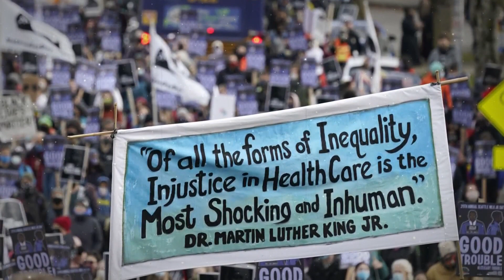Louisville celebration honors legacy of Dr. Martin Luther King Jr.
The Keepers of the Dream ceremony honored the Civil Rights icon's legacy while also paying tribute to two community members who embody his message.